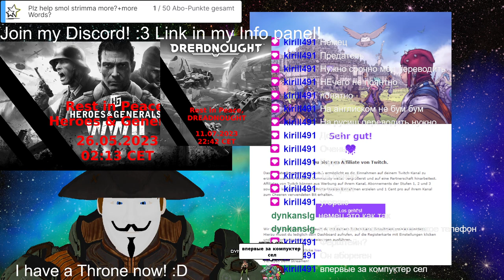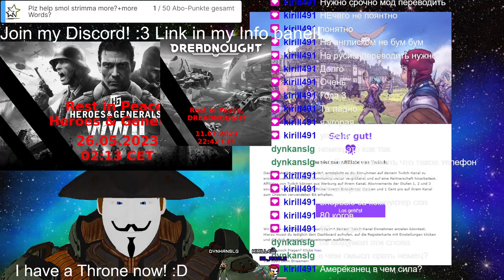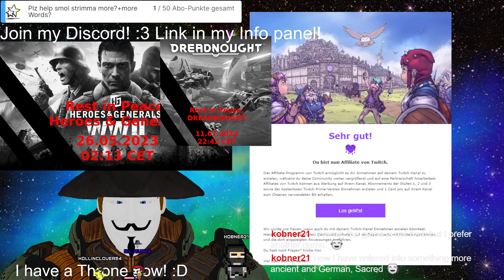Stream 390 You know what? Let´s take a look into Corsairs Legacy✨FREEPLAY!✨PNG V-Tuber Eng/Ger